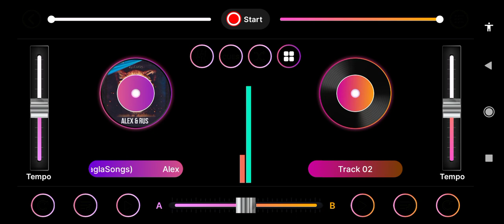September 1, 2024